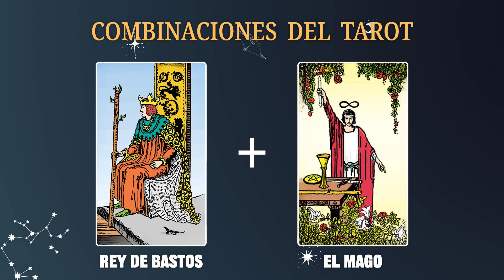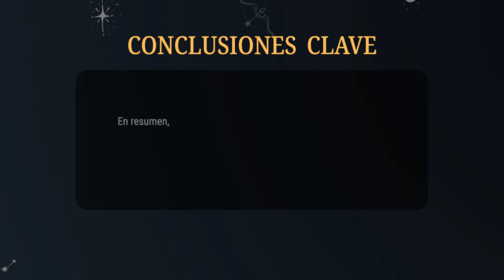Rey de Bastos & El Mago 💡COMBINACIONES DEL TAROT Y SU SIGNIFICADO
En resumen, la combinación del Rey de Bastos y El Mago nos recuerda que tenemos el poder de liderar y manifestar nuestros sueños. Confía en tus habilidades y no temas asumir el control de tu vida para alcanzar el éxito.